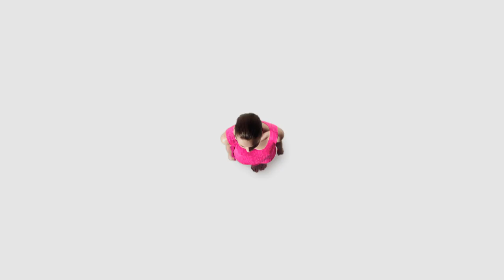IM Pleats Please TVC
The word in town is that the fashion designer's fragrance brand, Issey Miyake, is launching a new perfume!

To stand a chance to win a Pleats Please perfume worth RM350, submit a photo that best captures your joyous moments and a short slogan on what moves you from 27 August until 9 September 2012!

Catch the bonus hour every weekday to win TWO (2) Pleats Please Parfum instead of one!

To submit your entries, log on to capitalfm.com.my.

Special thanks to Issey Miyake Parfums Pleats Please -- The perfume that moves you.

Contest Promo: 27 Aug-9 September 2012